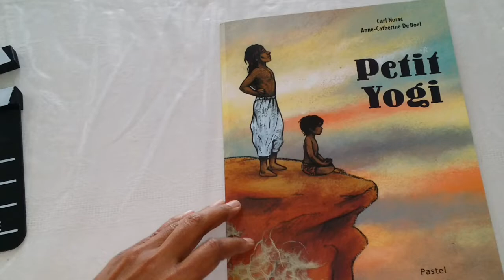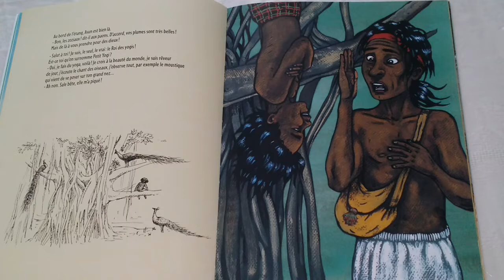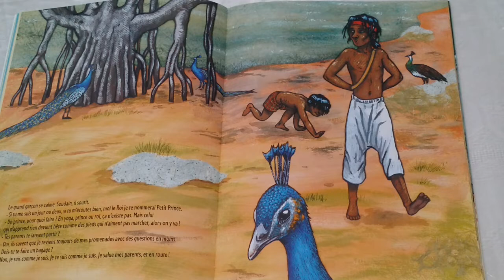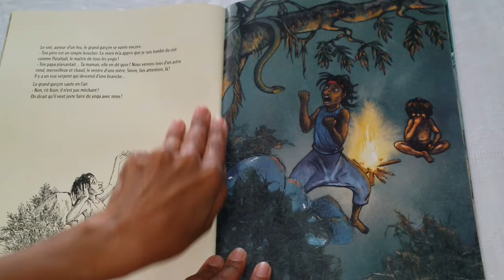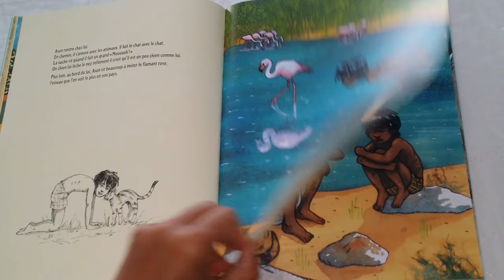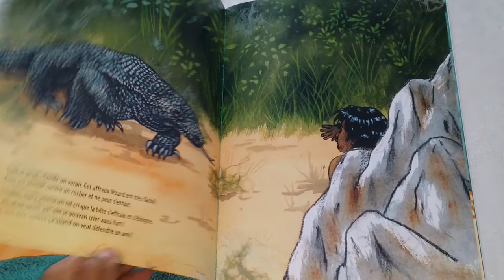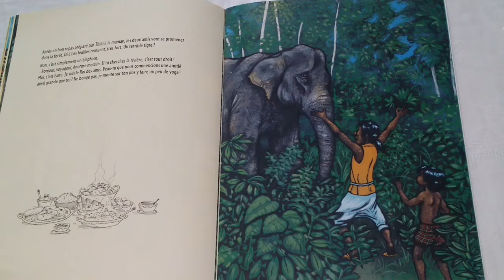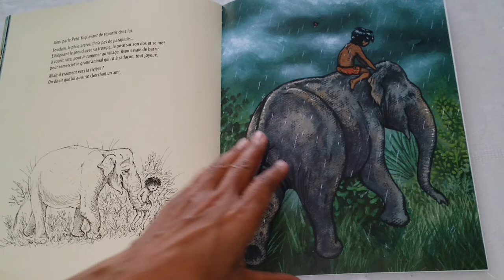Petit Yogi - Histoire pour enfants